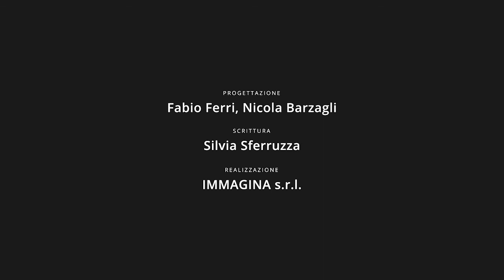Peso lordo, netto, tara